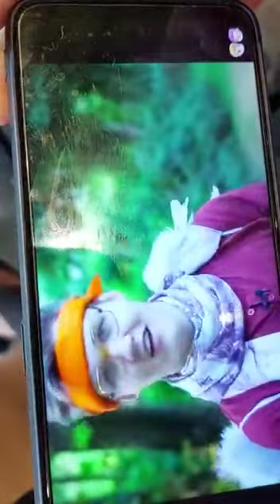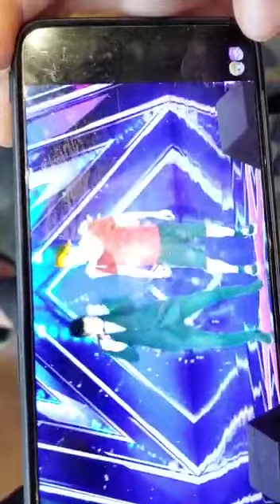LANKYBOX challenge stoy LIVE now 🛑